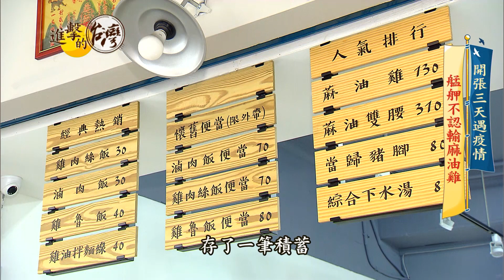【進擊的台灣 預告】搶救萬華麻油雞 開張三天遇疫情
本來跟著媽媽在剝皮寮賣麻油雞、當歸豬腳的李佳美，因為上一代堅持雞肉和麻油分開炒，煸出老薑的香氣、軟Ｑ的黑毛羽雞大塊新鮮，湯頭是甘甜順口，而用祖傳十幾種中藥燉煮的豬腳，吃得到豐富的膠原蛋白；溫補湯頭不分四季、30年來是許多萬華人生活中不可或缺的美味；而為了讓家傳事業走得長遠，李佳美用光積蓄籌備店面，卻在開張的第三天慘遇疫情，被迫停業！

不想被消失的家傳味！就在本週日(7/18)晚上八點，東森財經台，進擊的台灣！

店家資訊：
蔴油李
地址：台北市萬華區和平西路三段190號